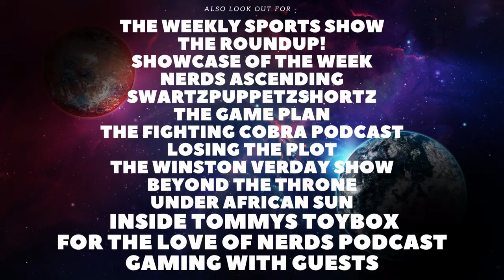Ethel and Ernest Review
Today I will be reviewing Ethel and Ernest, including spoiler talk. If you have anything you would like to discuss feel free to leave a comment down below and if there is any movies you wanna see me review feel free to let me know. anything else you wanna see.